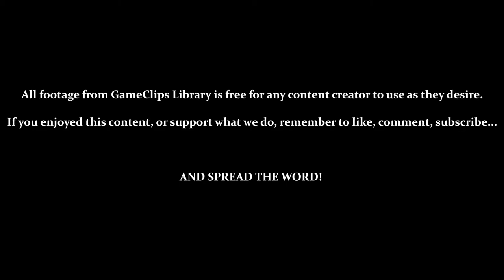The Sewers (Liquidator) - Darkwing Duck (NES) — GameClips Library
Table of Timestamps:

0:15 – Level Select
1:40 – Using the Arrow Gas for Traversal
1:55 – Arrow Gas Is Finicky
2:38 – Dark Room / Vs. Crows
3:27 – Death by Health Depletion
4:16 – 1-Ups Don't Respawn
5:35 – Vs. Reactionary Enemies
5:50 – Restarting at Checkpoints / Learning You Can Pause
6:22 – Gas Energy Canister (Large – Worth 10 Ammo)
6:53 – Bonus
7:46 – Bonuses Put You Back at the Checkpoint!?
8:25 – Death by Bottomless Pit
9:46 – Vs. Liquidator
10:31 - Level Results
10:47 - GCL Credits